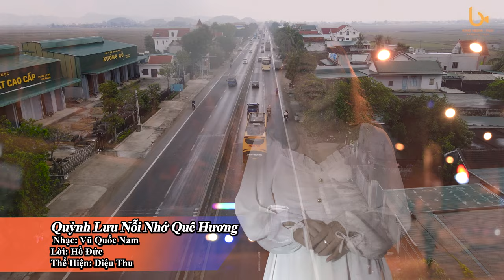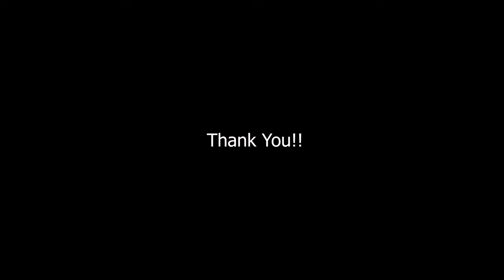Quỳnh Lưu Nỗi Nhớ Quê Hương | Diệu Thu ( Hát Về Quê Hương Quỳnh Lưu ) || Nhạc Dân Gian | Music Video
Bài Hát: Quỳnh Lưu Nỗi Nhớ Quê Hương  ( Nhạc Dân Gian )
Lời: Hồ Đức
Nhạc: Vũ Quốc Nam
Thể Hiện: Diệu Thu
EKIP SẢN XUẤT MV CA NHẠC
Quay Phim: Thực Lg
Đạo Diễn Hình Ảnh: Đăng Khoa
Trợ Lí: Ngọc Khoa
Thu Âm: Đường Nguyễn
Thiết Kế: Nguyễn Toàn
© Bản quyền  Hình Ảnh  Bởi KING MEDIA - FILM Production
© Copyright by  BAOKHANGMEDIA ☞ Do not Reup
© Bản quyền thuộc về King Entertainment, mọi hành vi sao chép sẽ khiến tài khoản của bạn bị vô hiệu hóa